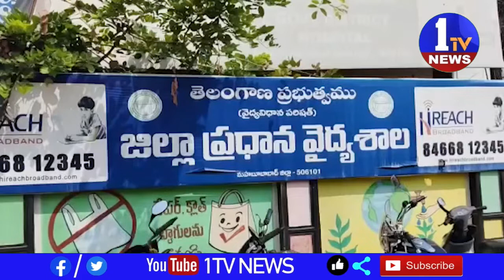పురుగుల మందు తాగిన ఘటన మహబూబాబాద్ జిల్లా కొరివి మండలం జగ్గయ్య తండా లో చోటుచేసుకుంది